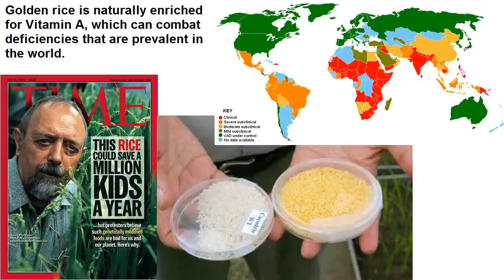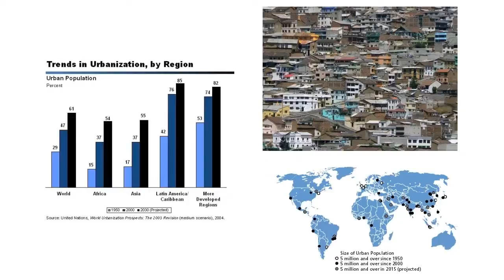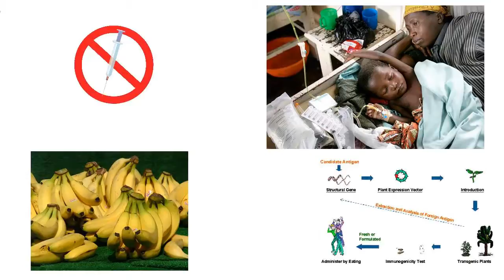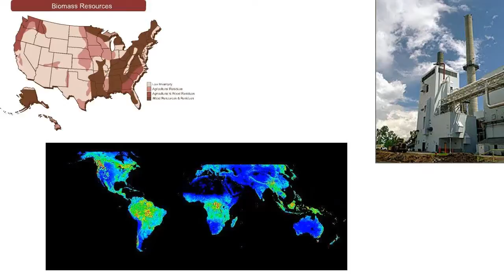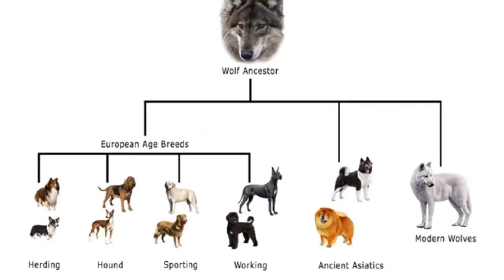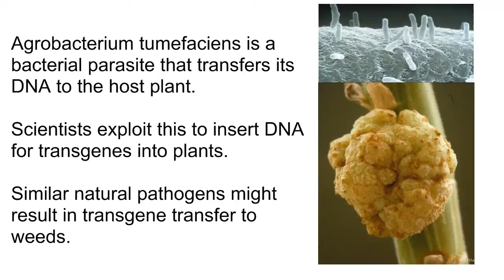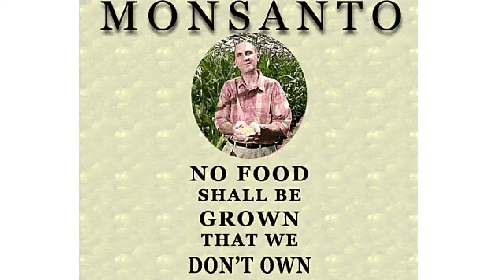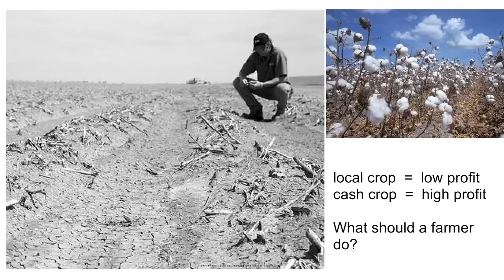GMO Are we playing God